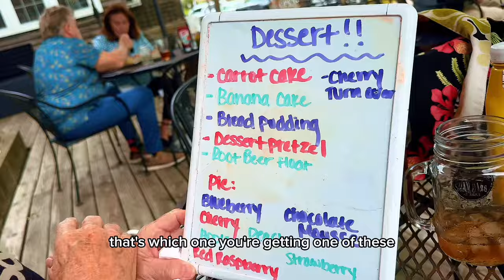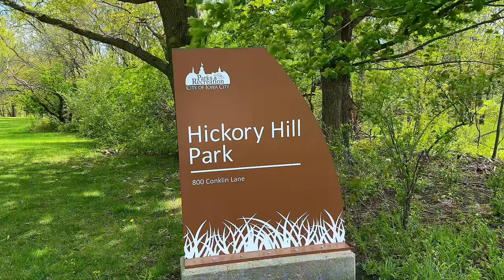RV Iowa Storm & Extra Stuff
We weathered the storm and enjoyed a wonderful stay!